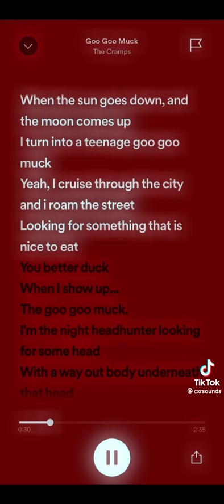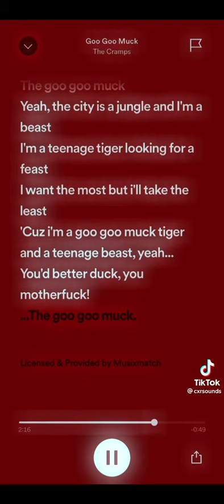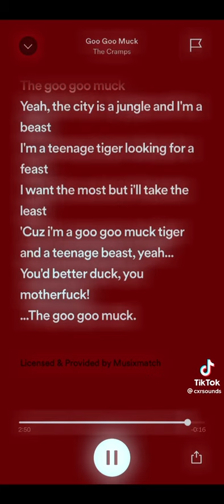Goo Goo Muck sped up short